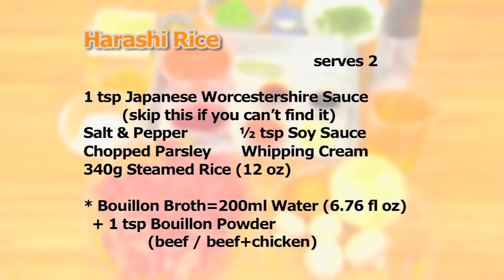How to Make Hayashi Rice (Recipe) | Cooking with Dog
How to Make Hayashi Rice ハヤシライスの作り方 We would appreciate it if you could add subtitles for this video! Thank you for your support!

10g Unsalted Butter (0.353 oz)
2 tbsp Cake Flour
50ml Bouillon Broth (1.69 fl oz) *

150g Thin Beef Slices (5.29 oz)
Salt & Pepper
Vegetable Oil

1 tbsp Butter
½ tbsp Olive Oil
150g Onion (5.29 oz)
40g Carrot (1.41 oz)
1 tbsp Chopped Garlic
50g Button Mushrooms (1.69 fl oz)
1 tbsp Tomato Ketchup
3 tbsp Red Wine
150ml Bouillon Broth (5.07 fl oz) *
100g Canned Diced Tomatoes (3.53 oz)
1½ tsp Honey
1 Bay Leaf
2 tbsp Frozen Green Peas (use hot water to thaw)
½ tsp Salt
1 tsp Japanese Worcestershire Sauce (skip this if you can't find it)
Salt & Pepper
½ tsp Soy Sauce

Chopped Parsley
Whipping Cream

340g Steamed Rice (12 oz)

* Bouillon Broth
200ml Water (6.76 fl oz) + 1 tsp Bouillon Powder (beef / beef+chicken)

Japanese Worcestershire sauce is much different than other brands so if it is unavailable in your area this ingredient is not essential.

※字幕を表示は動画下部にある [設定] アイコンをクリックして下さい♪

ハヤシライスの作り方 字幕表示可 ※このビデオに他の言語で字幕を追加していただけるととても助かります！いつも応援していただき本当にありがとうございます！

無塩バター：10g
薄力粉：大2
※スープ：200mlのうちの50ml

牛薄切り肉：150g
塩・こしょう
サラダ油

バター：大1
オリーブオイル大1/2
玉ねぎ：150g
にんじん：40g
にんにく：1かけ（みじんに切っておく）
マッシュルーム：50g
トマトケチャップ：大1
赤ワイン：大3
※スープ：200mlのうちの150ml
トマト水煮：100g
はちみつ：小1と1/2
ローリエ：1枚
冷凍グリンピース：大2
（熱湯をかけて解凍）
塩：小1/2
ウスターソース：小1
塩・こしょう
しょう油：小1/2

パセリ
生クリーム

※湯200mlに、顆粒スープの素（洋風）小1を溶いたもの
ご飯：340g（米1合分。ちょっと少なめです。）